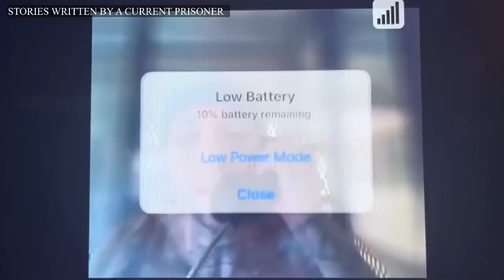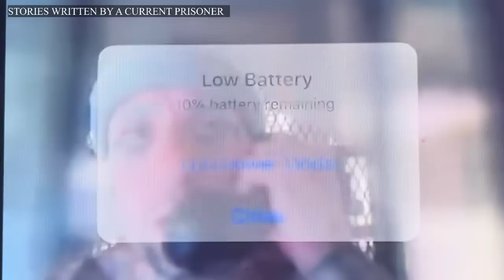EXCLUSIVE VIDEO INTERVIEW WITH POWDER ( REMOVAL TURNS TO LIFE SENTENCE)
Journalist Tony sits down with inmate Jason also known as powder for the first time ever a eclairs video visit , we hope you enjoy Tony us the man behind the mask who facilitated this over the phone interview

Edit
There was a few words that unfortunately our editing software did not pick up, not in any way do we wish to offend anybody or any type of group we are current editing out that error we apologize for the mistake